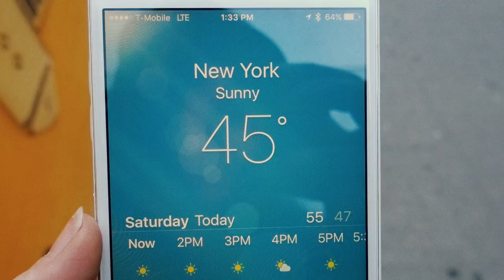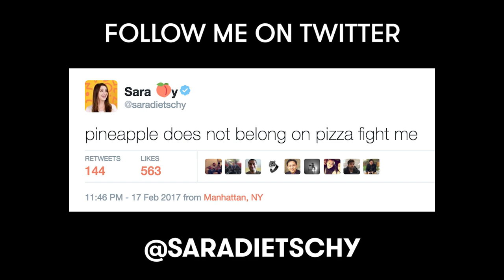KAI & LOK IN NEW YORK CITY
My mom and Kai & Lok ( prev from DigitalRev ) are in NYC! Soho hangs & West Side highway drone mission.
✨CLICK "SHOW MORE" FOR JUICY CAMERA GEAR & VLOG GUESTS' SOCIAL MEDIA LINKS✨

- CAMERA GEAR -
Used in this video:
Sony A7R II
& this lens
Sony RX100 V
Mirrorless Bendy Tripod Thing
SD Card
DJI Mavic Drone

New Here?
Hi! My name is Sara Dietschy (rhymes with peachy) and I live in New York City. There is a new video on this channel EVERY SINGLE DAY. I upload vlogs, tech reviews, travel & lifestyle videos, interviews and documentary films. PEACHY LIVE! is a YouTube livestream show focused around creativity, entrepreneurship, tech, design and the all around creative process. I host the shows with my other insanely talented creative friends.

Whether it's a video or PEACHY LIVE! -- there is something new here every day at 8PM EST.